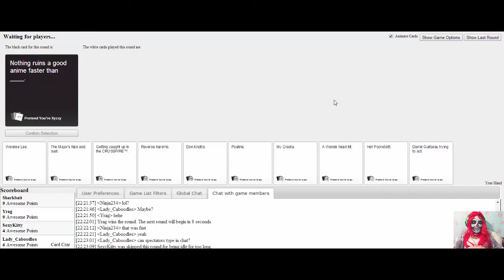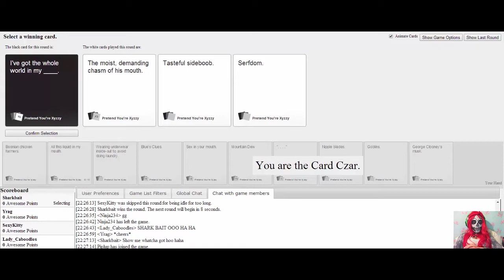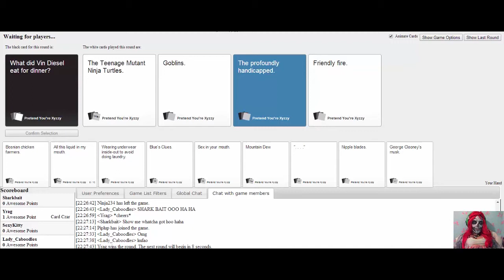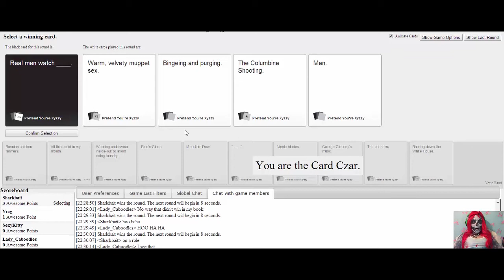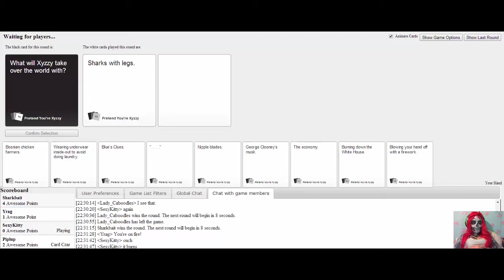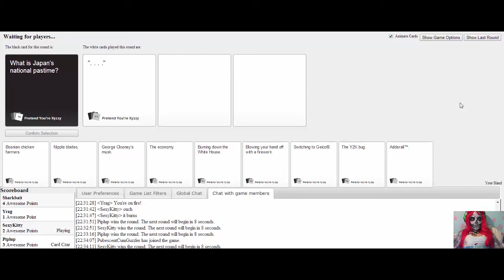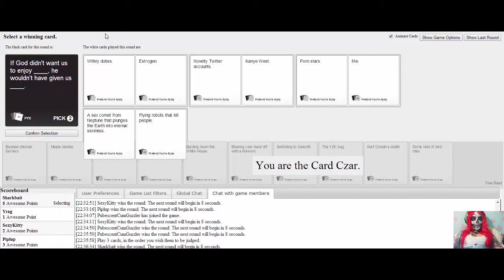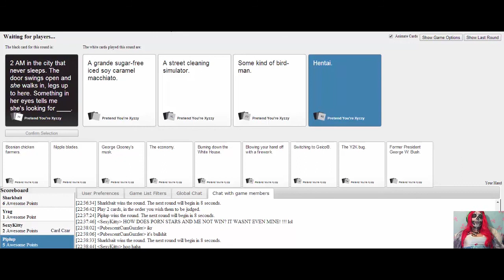Cards Against Humanity | Hello Kitty Vibrator!